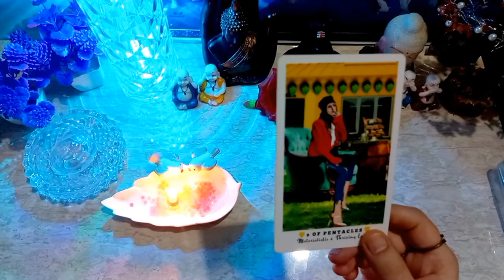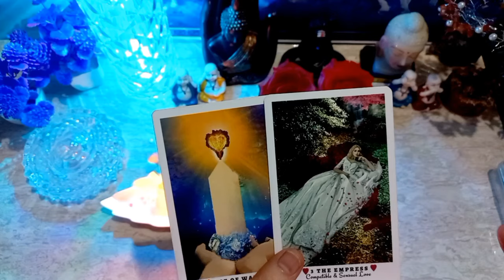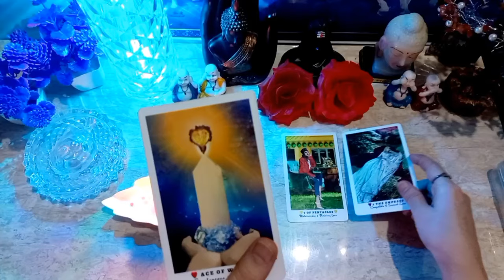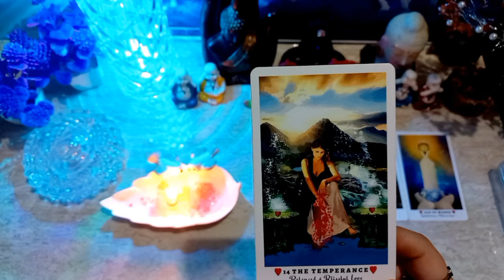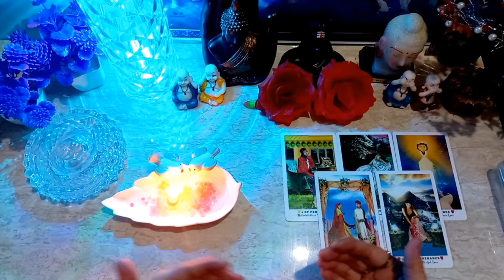❤️‍🔥 CANDLE WAX- AAPKE CRUSH KE DEEP EMOTIONS N FEELINGS | HIS/HER FEELINGS TIMELESS HINDI TAROT